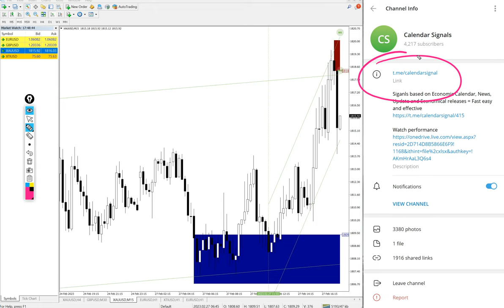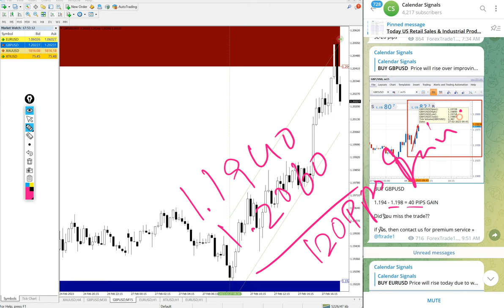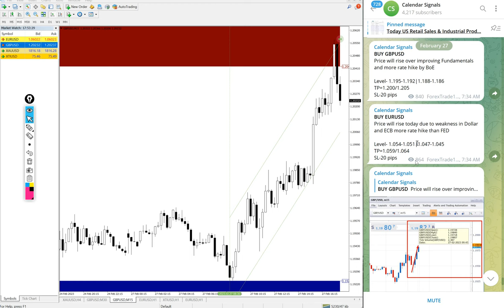27.2.2023 CALENDAR SIGNAL PERFORMANCE VIDEO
» BUY XAUUSD » 13  POINT GAIN